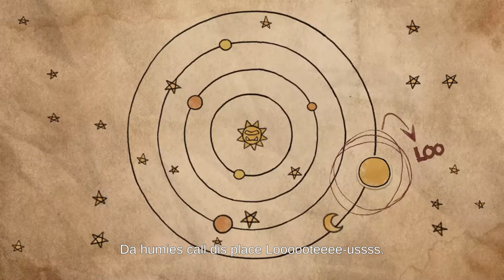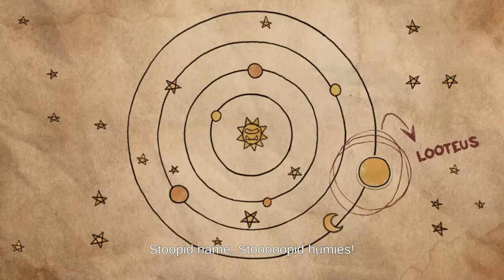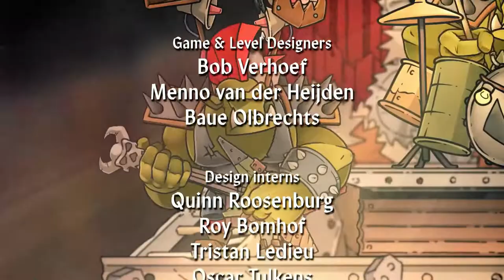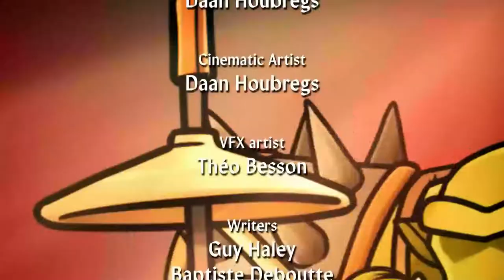Warhammer 40,000: Shootas, Blood & Teef ( full playthrough )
I've trying to record this game 10 times and am glad it work hope you all enjoy